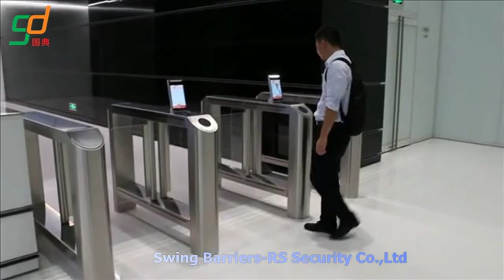3D Facial Device Swing Turnstiles, Swing Turnstiles Barriers Band From RS Security Co.,Ltd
3D Facial Device Swing Turnstiles, Swing Turnstiles Barriers Band From RS Security Co.,Ltd Us tel:+ ;wechat:szrssecurity;e-mail: ,5D Facial Device Glass Swing Turnstiles Gates Additionally Known As(Swing Barriers Turnstiles,Wing Doors Gates)chassis shell product of 2.0 thickness SUS316 stainless-steel;dust-proof,rustproof,rainproof,double brushed surface treatment design;encompass led lamp,swing barrier,sensors,servo motor,electric circuit,mechanism,battery,buzzer and so on.Swing Barriers boasts a low profile footprint and a small cabinet size making it a great choice for small spaces.Swing Turnstiles can be utilized with varied credentials ESD,facial terminal,fingerprints,QR code,access systemsetc.Fingerprint Scanner Swing Turnstiles can be utilized with gym,railway,stations,shools,canteens and other locations where foot traffic is high.